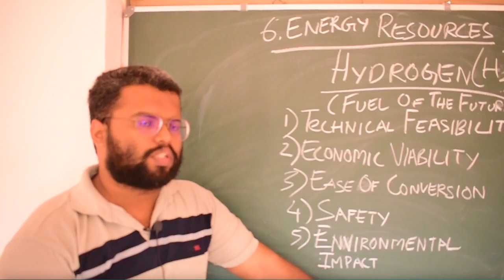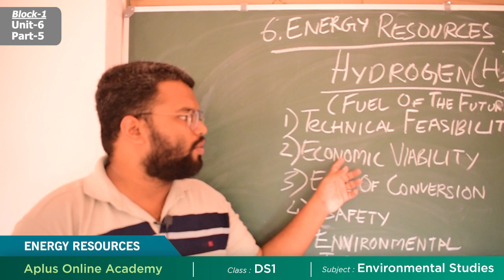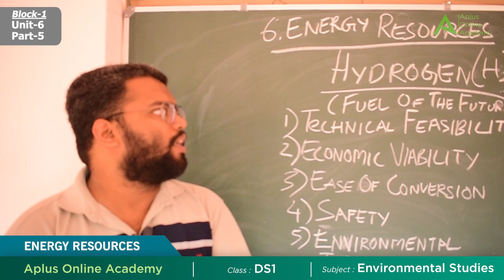SNGOU 1st Sem | Environmental Studies | Energy Resources | Part-5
Higher Secondary, Degree (SREENARAYANAGURU OPEN UNIVERSITY) ക്ലാസുകൾക്ക് ബന്ധപ്പെടുക...